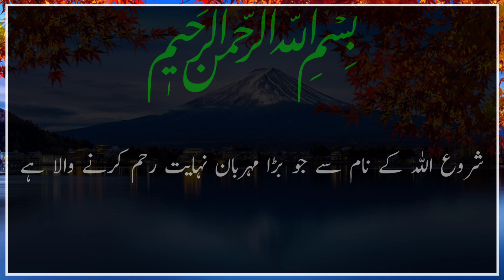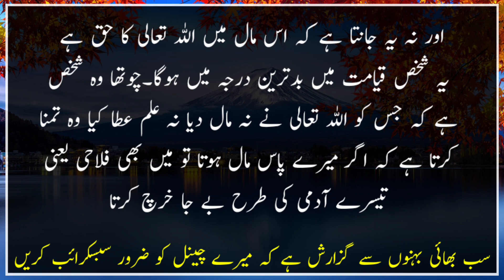Dunyan Men 4 Qisam Ke Log Hote Hen || Darse Hathis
Aaj ki is video me Dunyan Men 4 Qisam Ke Log Hote Hen video ko and tak dekhye ga

Your quiries :-

duniya mein 4 Qism Ke insan hai
Duniya mein 4 Tarah Ke Log Hote Hen
duniya mein char kism Ke Insan rahte hain
duniya mein Insan kitne tarike ke Hote Hain
insanon ki kitni kismen hai